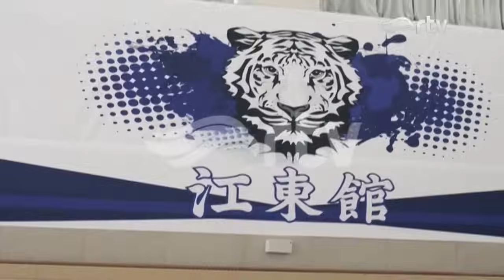Legend Hero RTV : Episode 18 Full Version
Hallo Sahabat RTV!
Legend Hero kini hadir di Indonesia lho... kalian akan terhibur pastinya :)

Saksikan Legend Hero hanya di RTV ya!